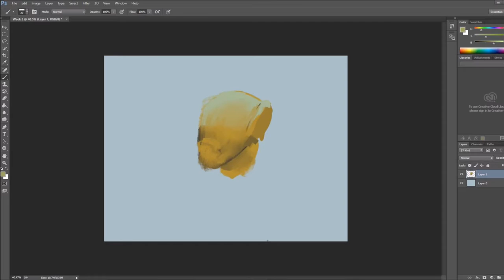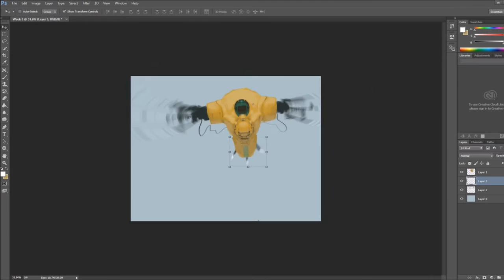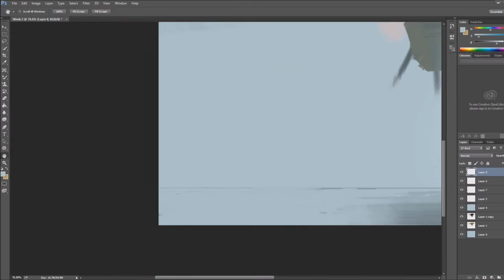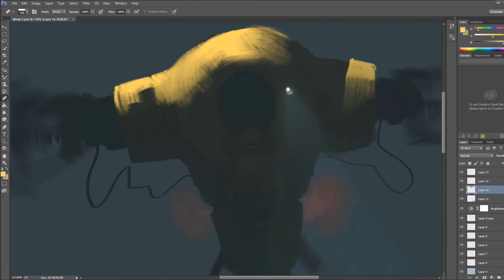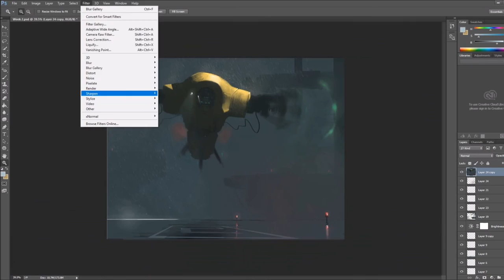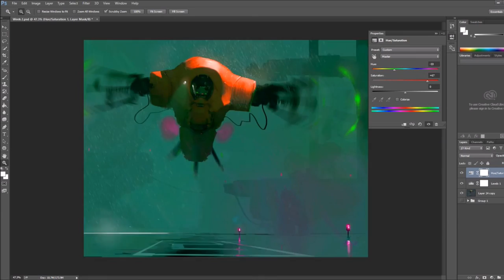Digital Painting Time-lapse: Hummingbird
A vehicular design based on biomimicry of a hummingbird and their stable movement. Music is from Playdead Studios' INSIDE, a heavy inspiration for the color palette of the painting.